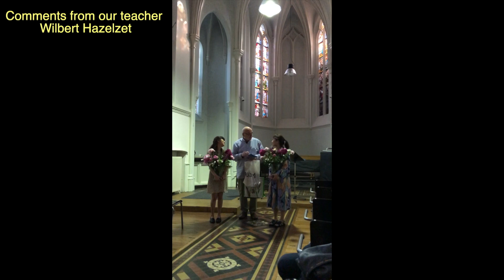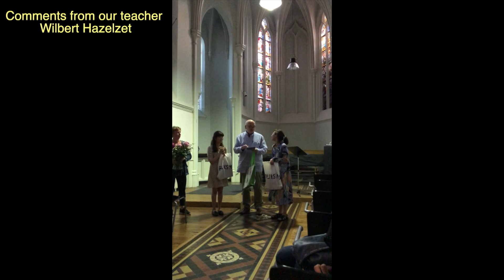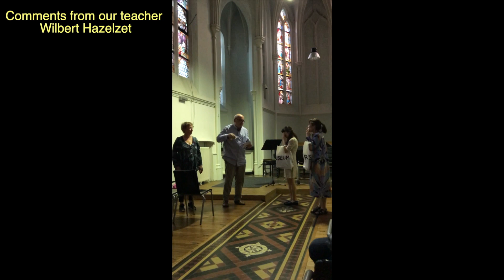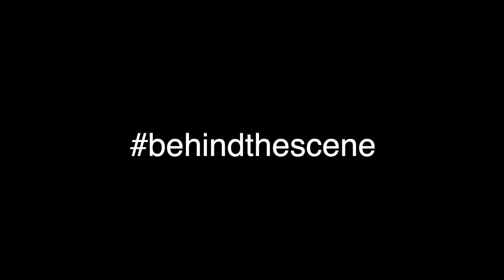Happy Musicians the "Final Concert Diary"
Hello everyone!

       We were finishing our Masters last June and here are our diary and a little bit of our performances from the final concert. We hope you enjoy this little journey video and hope to see you soon!
PS. This video was filmed before we decided to do it in English so we're speaking a lot of Thai here. But we will make sure it's English subtitles on time!

Special thanks to Sun who was taking all these footages from our camera. Thank you!!!

Music on the list:
L.A. Dornel : Sonata en trio in b minor Op.3 No.3
P.A. Locatelli: Sonata for flute in D Major, Op.2 No.2
C.P.E. Bach: Trio sonata in E Major, H.580/Wq.162
C. Stamitz: Trio in G Major, Op.14 No.1

--- intermission ---

F. Couperin:  Les Nations, Quatrième Ordre "La Piémontoise"
J.M. Leclair: Sonata in C Major, Op.2 No.3
 J.S. Bach : Matthäus Passion, BWV244: Aria inF# minor
                       " Buß und Reu"
                    Magnificat in D major, BWV243: Aria in E Major
                      "Esurientes implivit bonis"
                   Cantata "Geschwinde, ihr wirbelnden Winde" BWV 201
                     Aria in e minor "Aufgeblas'ne Hitze, aber wenig Grütze"

 J. Haydn: Trio in C Major, Hob IV:1 "London Trio"

 in collaboration with our lovely colleagues, Gerben van der Werf, countertenor, Lucie Delville, violoncello, Joanna Neuschatz, violoncello and Ondřej Bernovský, harpsichord.